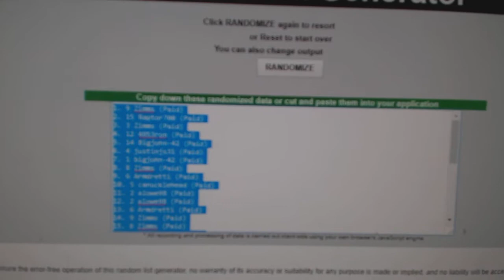Multi Randoms - C&C GB #7996